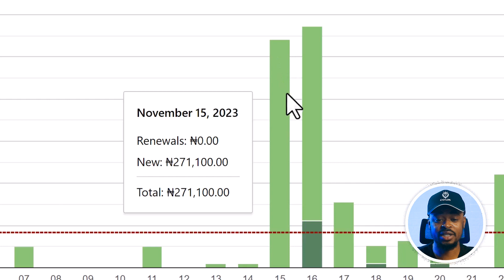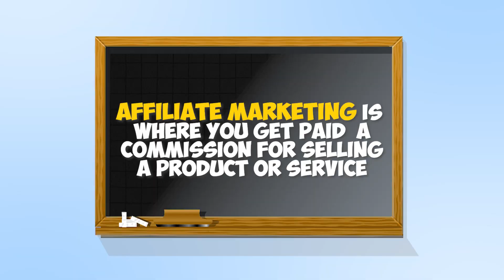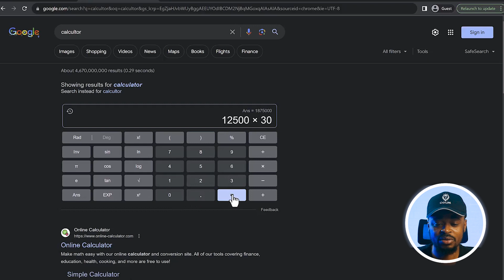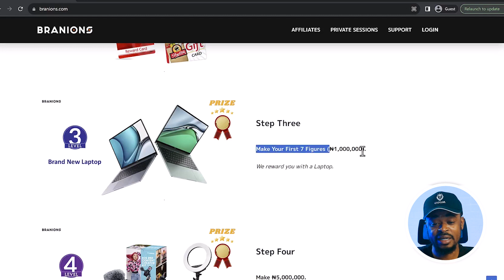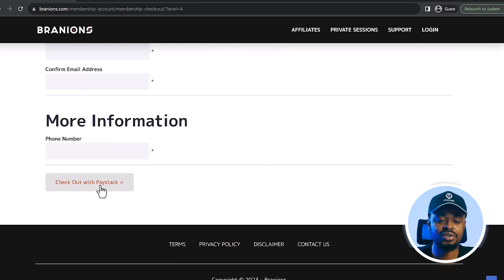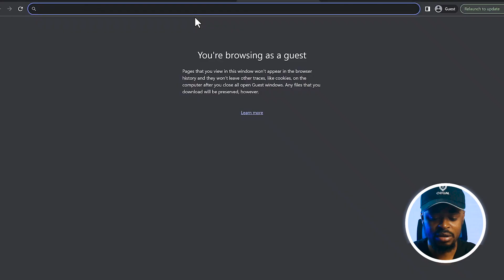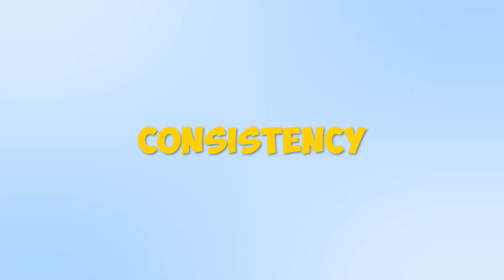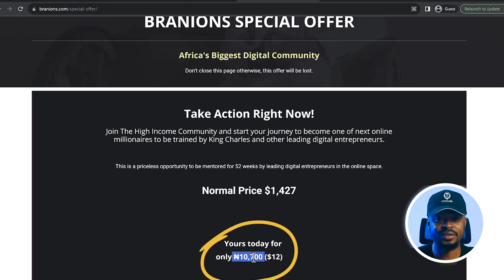Affiliate Marketing Course For Beginners (Make Money Online)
How To Start Affiliate Marketing - Affiliate Marketing Course

- Affiliate marketing tutorial nigeria